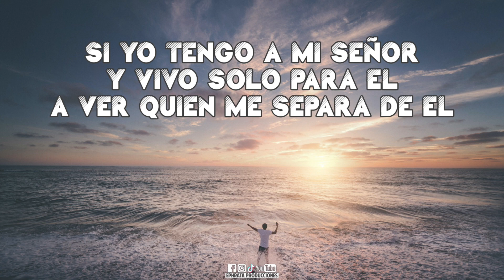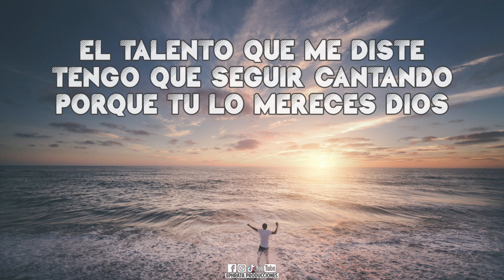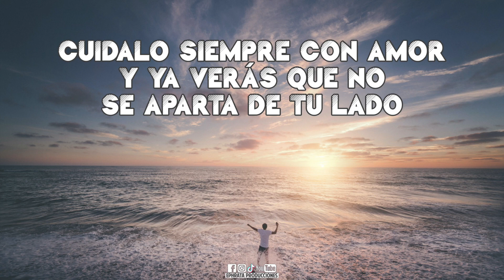Hugo Fernández | El Gozo (Video de Letras)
Hugo Fernández | El Gozo (Video de Letras) de la producción "Se Llama Jesús" Vol. 2